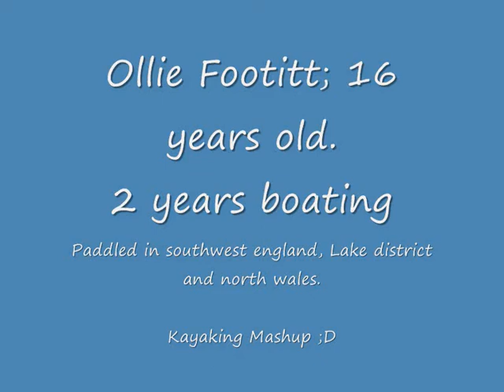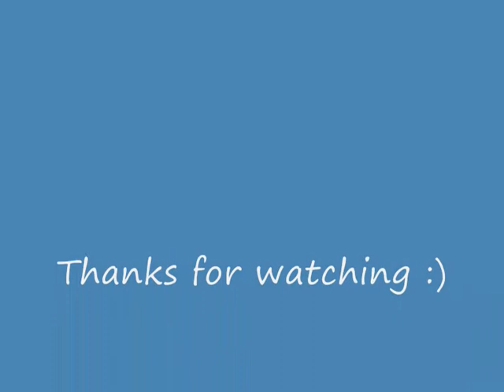Kayaking life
What I've done with kayaking so far in my 2 years of boating.